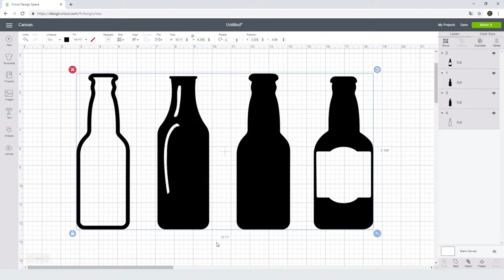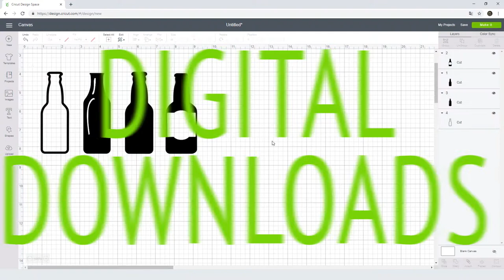Beer Bottle Svg Free Cut File for Cricut